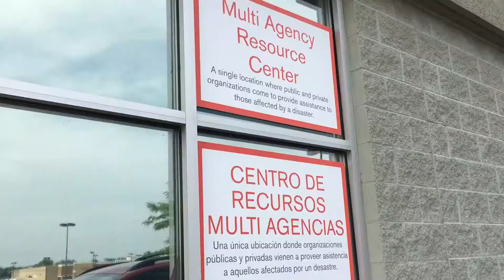Join us at the MARC in Round Lake Beach